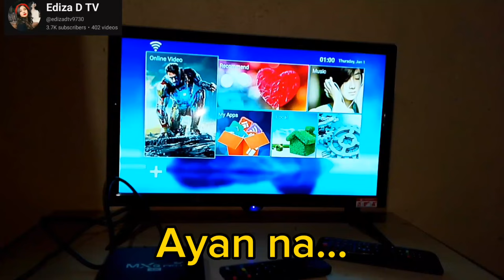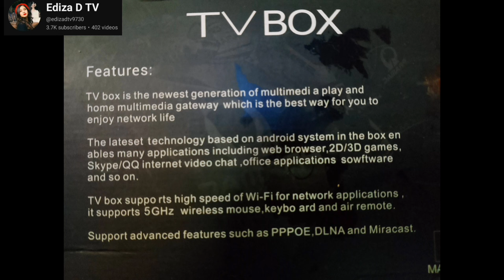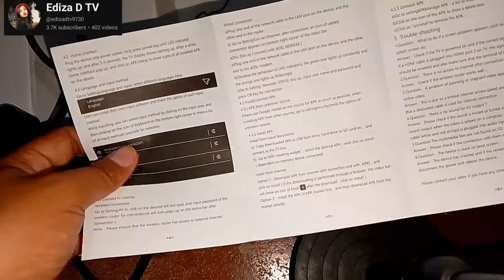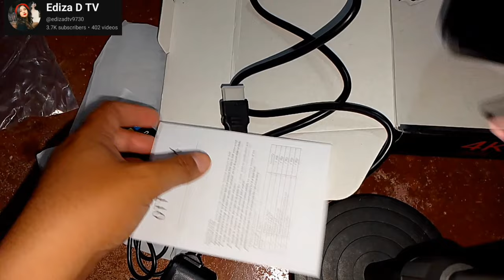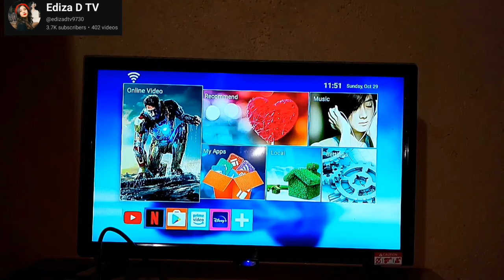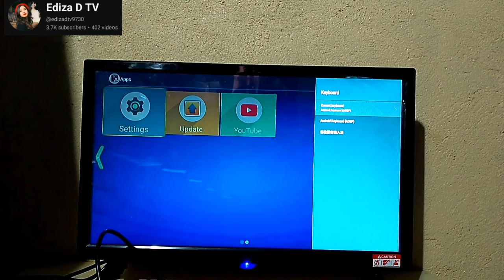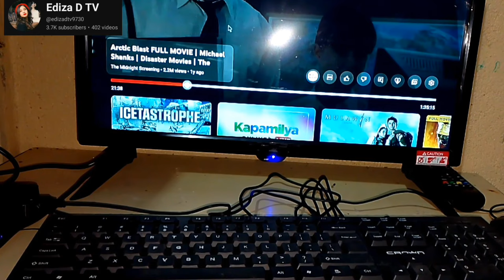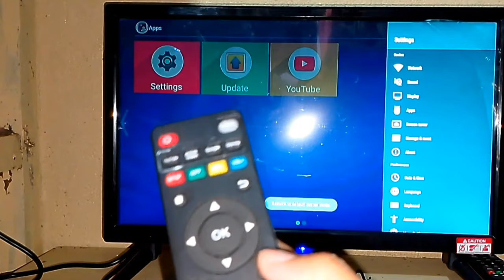How to make a Old TV or Non Smart TV turn into Smart TV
in this video let me show you my tutorial about
how your old tv or non smart tv turn into Smart TV for real!!

if can't click the first link copy this link with imoji then paste in Google chrome then remove the imoji then injoy shopping 😍